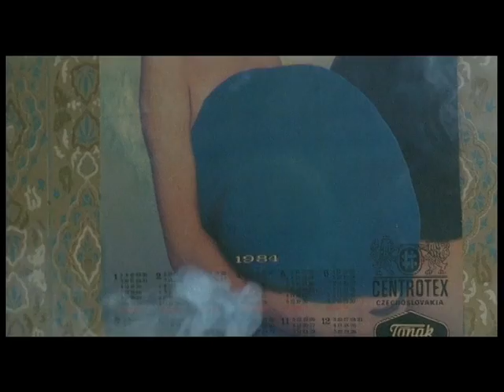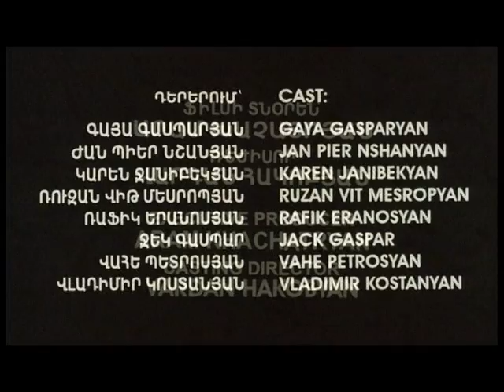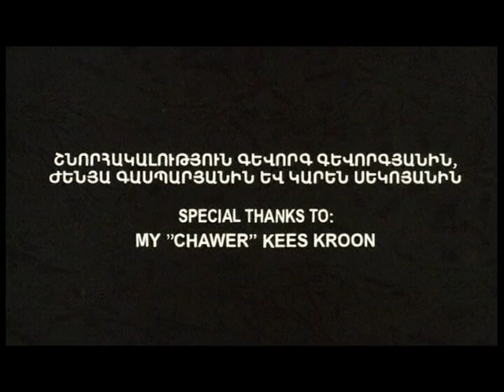Լռության նախերգանք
2006